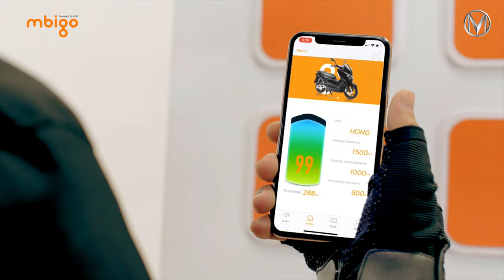MBI S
MBI S 영상입니다.

- BGM info : 🎵

Powertrain(Motor, Controller, Reduction Gear/Transmission)
Transmission(with motor)